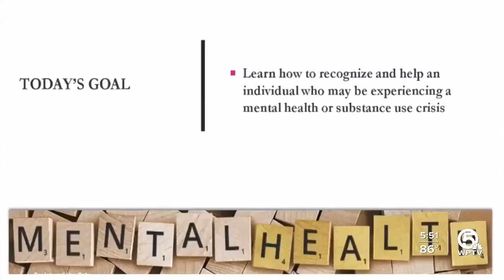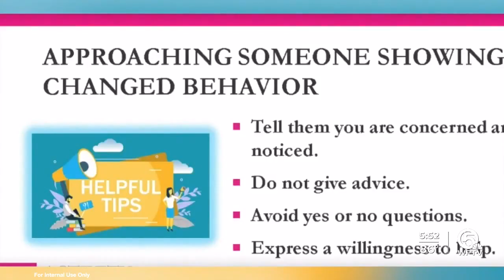WPTV NBC: Alpert JFS Teaches MHFA at The Breakers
"Mental Health is Everybody's Business" is being taught to all team members at The Breakers thanks to a partnership with Alpert Jewish Family Service.